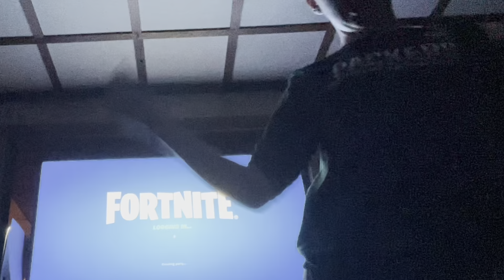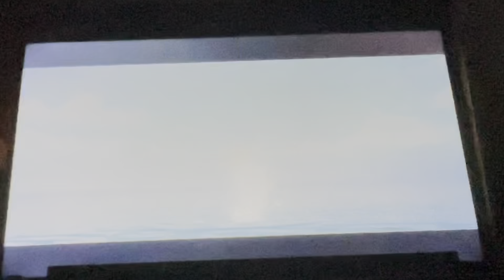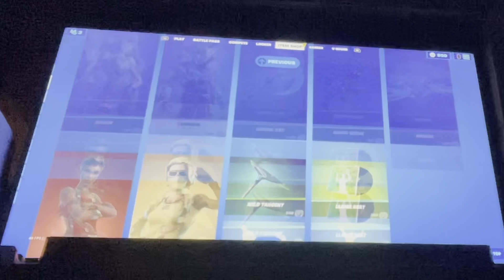THE SEASON IS OUT!!!